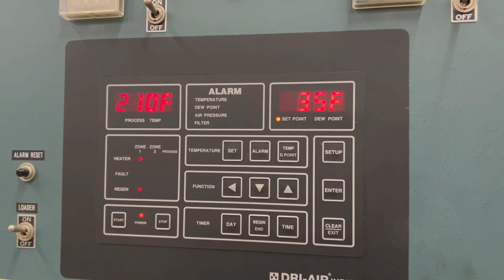Dri-Air Dryer, Model Aird-X-35PD11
Used 46 CFM Dri-Air Dryer, Model Aird-X-35PD11 With Twin Hoppers
30lb Capacity Hoppers
-40 Dewpoint, Microprocessor Control 460/3/60 20 Amp
41" x 64" x 88" Height , Machine Weight 700lbs